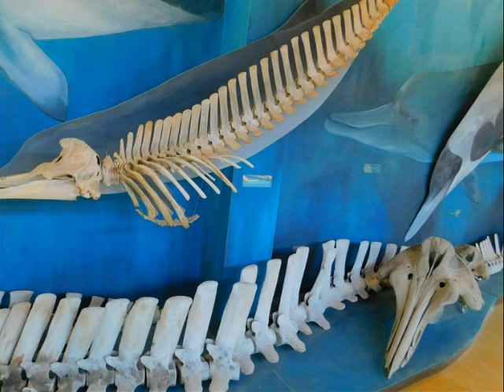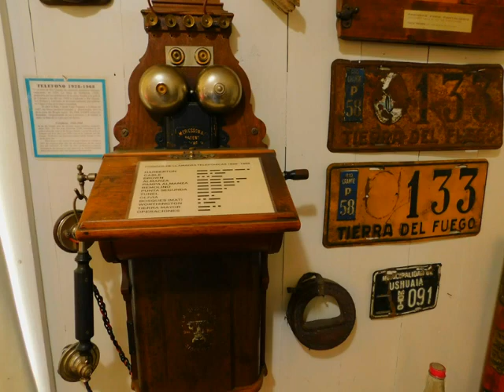Estancia Harberton - 2da parte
Fundada en 1886 por Thomas Bridges, fue la primera estancia de Tierra del Fuego. Está en una bahía del Canal de Beagle  a unos 60 kms.de Ushuaia por agua y a unos 80 kms.por tierra